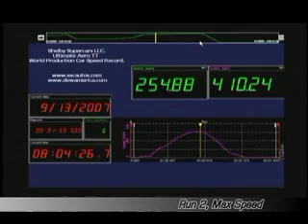Worlds Fastest Production Car - Shelby SSC, Made in USA